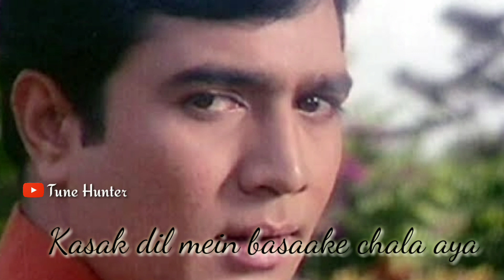Rajesh Khanna best itna to yaad hai mujhe..Rafi -Lata -Anand Bakshi -Mehboob ki Mehandi whatsapp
Song : .Itna to yaad hai mujhe ke unse mulaqaat hui ..
Movie: Mehboob Ki Mehandi(1971),
Singers : Mohammad Rafi,Lata Mangeshkar,
Lyricist: Anand Bakshi,
Music Director: Laxmikant Pyarelal,
Cast : Rajesh Khanna,Leena Chandavarkar,Pradeep Kumar and Iftekhar.,Mumtaz Begum,
produced and directed by H S Rawail,
Lyrics
Waade wafa ke karake, kasmen uthhaake Kisipe dil luta ke chala aya Najre mila ke, nind apani gnwa ke Kasak dilamen basaake chala aya Din to Gujar jaaega, kya hoga jab raat hui
वादे वफ़ा के करके कस्में उठाके
किसी पे दिल लूटा के चला आया
नज़रें मिला के नींद अपनी गँवा के
कसक दिलमें बसाके चला आया
दिन तो गुजर जाएगा
ओ, दिन तो गुजर जाएगा
हाये, दिन तो गुजर जाएगा, क्या होगा जब रात हुई
दिन तो गुजर जाएगा क्या होगा जब रात हुई
इतना तो याद है मुझे